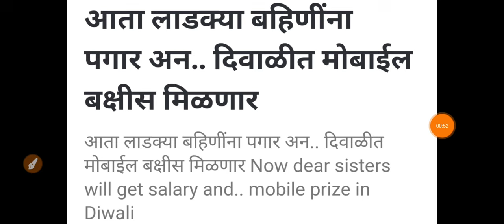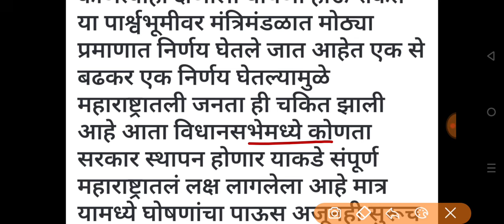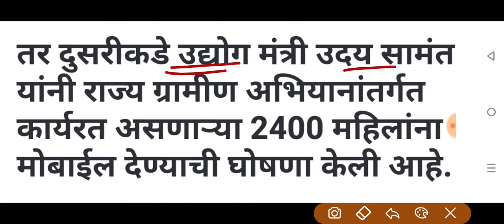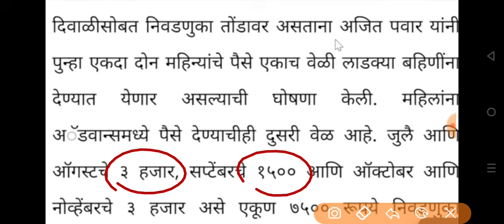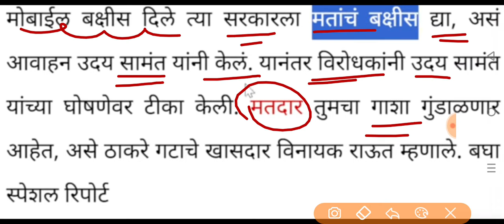आता लाडक्या बहिणींनापगार अन.. दिवाळीत मोबाईलबक्षीस मिळणार | ladki bahin yojna 2024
आता लाडक्या बहिणींना
पगार अन.. दिवाळीत मोबाईल
बक्षीस मिळणार